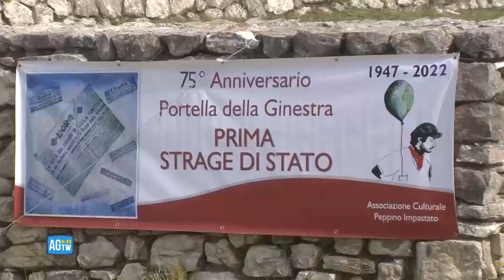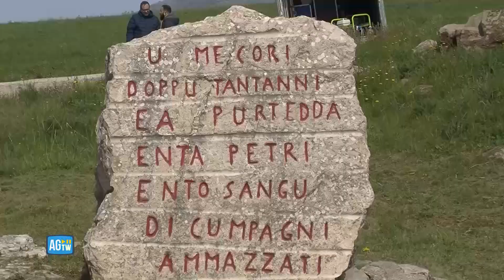Primo maggio, a Portella della Ginestra cerimonia per il 75esimo anniversario della strage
A Portella della Ginestra si sono svolte le celebrazioni in memoria del 75esimo anniversario della strage, avvenuta il primo maggio 1947 quando furono uccise 11 persone, tra braccianti, contadini, donne e bambini.